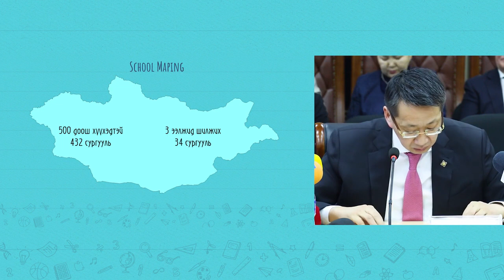Л.Энх-Амгалан: Үр дүнгүй хөрөнгө оруулалтыг school maping засаж залруулна